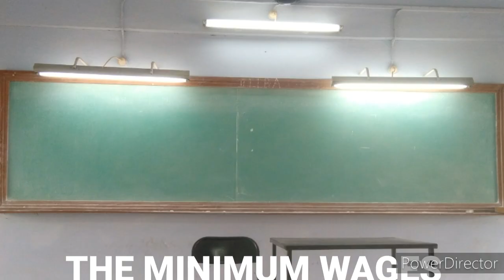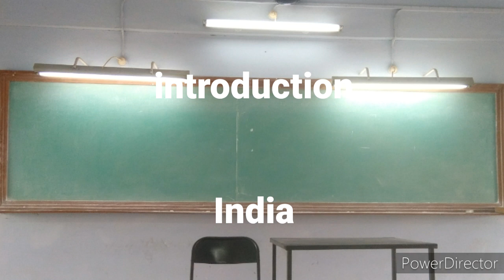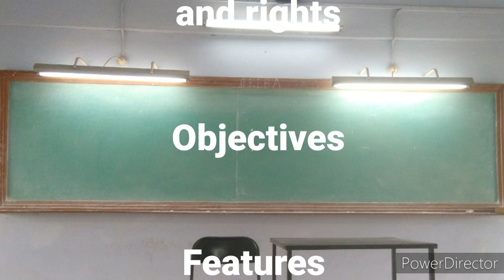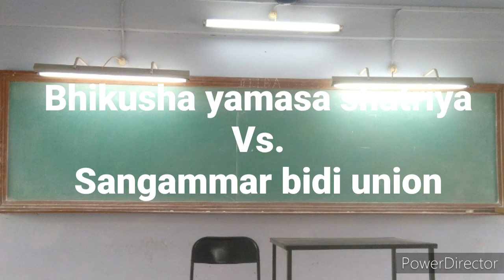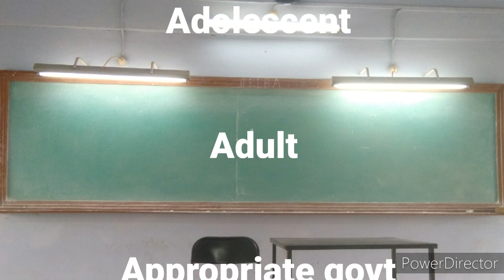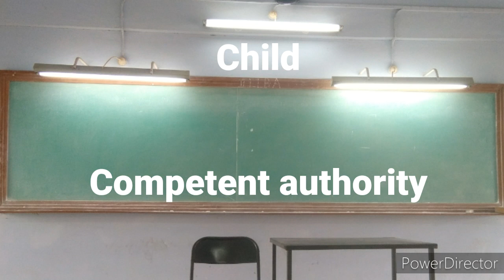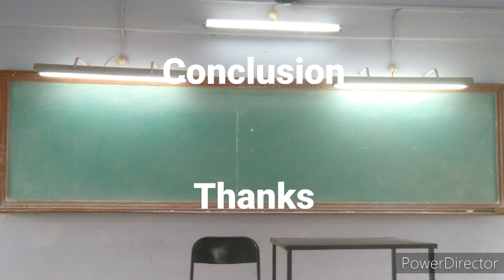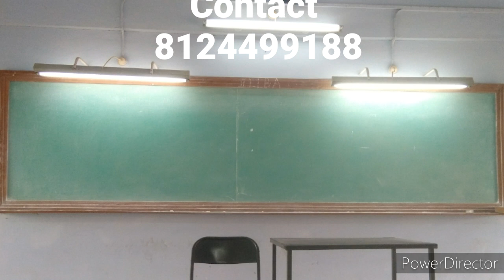The Minimum Wages Act 1948 - Introduction - Labour Law - Tamil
LLB, LLM, Law, Sattam, Legal, Court, Case, TNPSC, UPSC, Competitive Exams, Group 1, Group exams, CLAT.

THE MINIMUM WAGES
ACT 1948

introduction

India

International Labour
Conference 1948

Labour exploitation
and rights

Objectives

Features

Bhikusha yamasa shatriya
Vs.
Sangammar bidi union

Definitions

Adolescent

Adult

Appropriate govt

Child

Competent authority

Cost of living index

Employer

Scheduled employment
Part 1
Part 2

Wages

Employee

Outworker

Conclusion

Thanks

Presented by
Ahamad Ismail

banking law

M.Ahamad Ismail.BSc.MBA.LLB
ADVOCATE
Tamilnadu
Madras
Chennai
Madurai
Tirunelveli